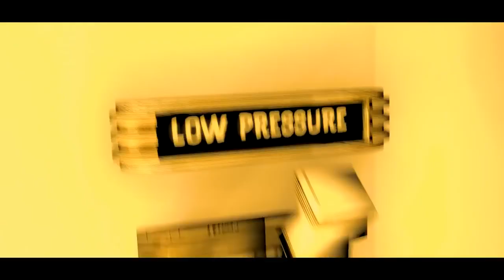cancion de cup head dos hermanos en español